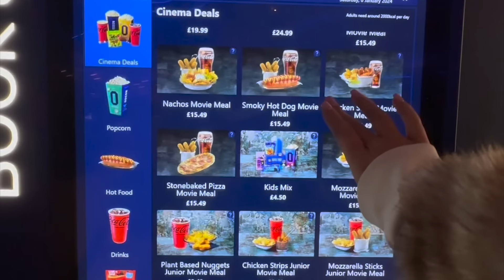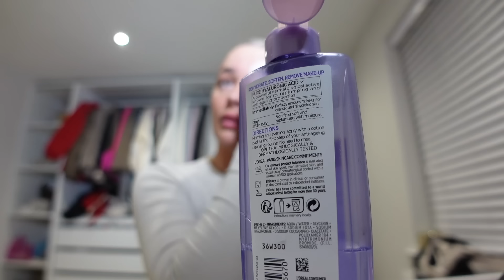spend the day with me 💫🍿🥰 | cinema trip, food shop & car drama